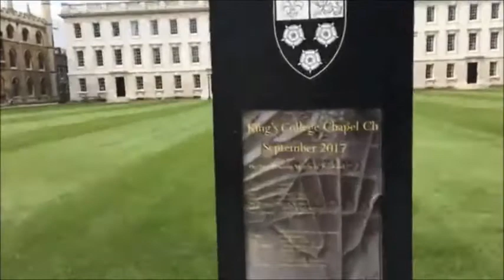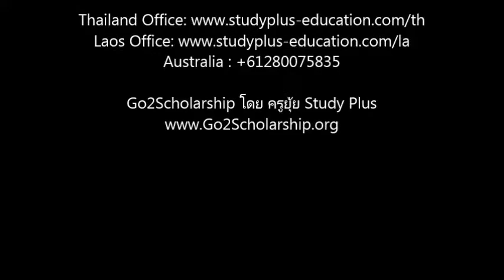เรียนต่ออังกฤษ พาชมมหาลัยอันดับ 1 Cambridge University2 โดยครูยุ้ย StudyPlus Line ID